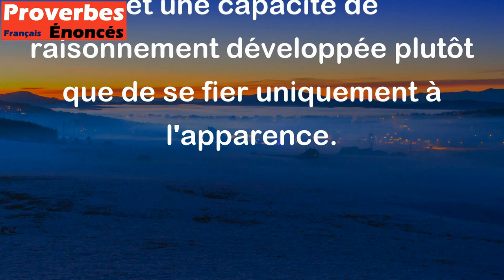Plutôt manquer d'yeux que d'esprit. - Proverbe Turc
Ce proverbe turc signifie qu'il est préférable de perdre ses yeux, c'est-à-dire de perdre quelque chose de précieux, plutôt que de perdre son intelligence ou son esprit qui sont des atouts irremplaçables. Autrement dit, il vaut mieux être intelligent, avoir une bonne réflexion, une pensée critique et une capacité de raisonnement développée plutôt que de se fier uniquement à l'apparence.